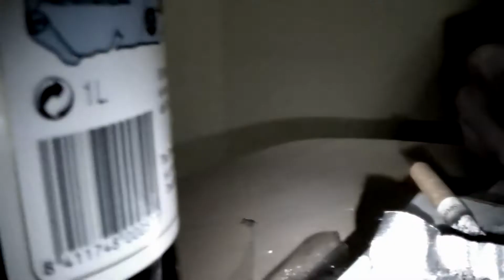Wisso - Reflexiones Rutinarias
Cuarto Videoclip de la maqueta Muéstrome.

Dirección y grabación por: Nayfe
Producción y edición: Weco Prod. (Wisso)
Tema extraído de la maqueta Wisso | Muéstrome | 2012